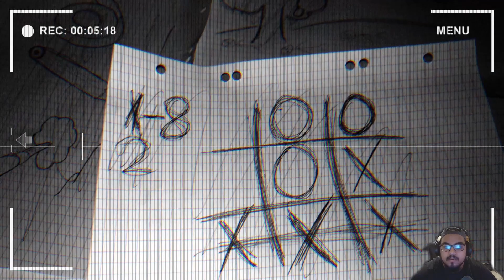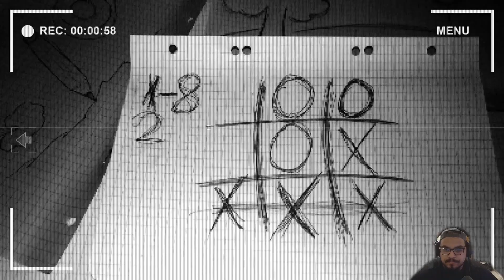This Game Is For Anna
WEEBOOWEEBOO

JStillGames